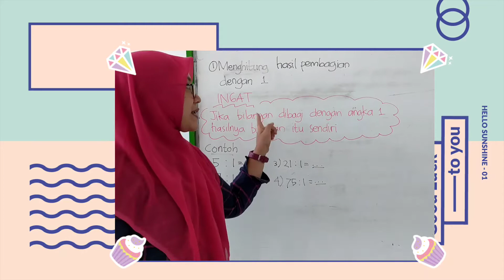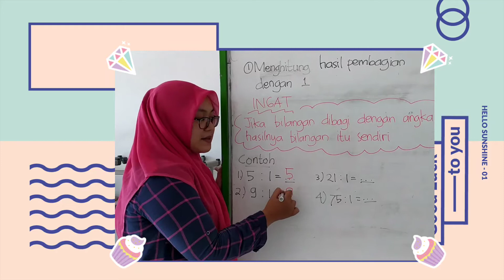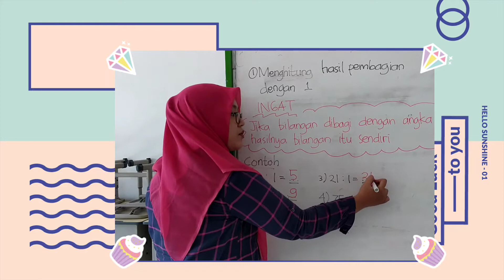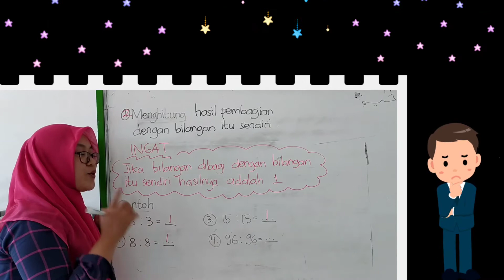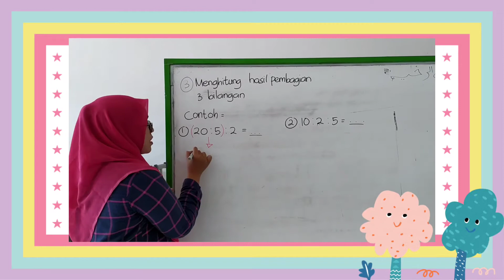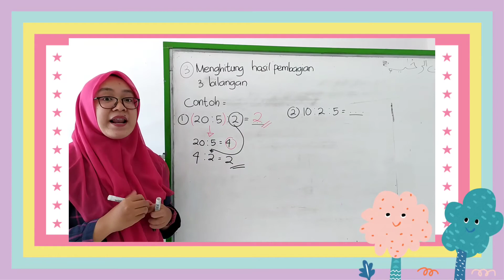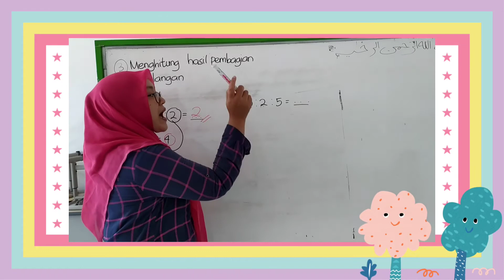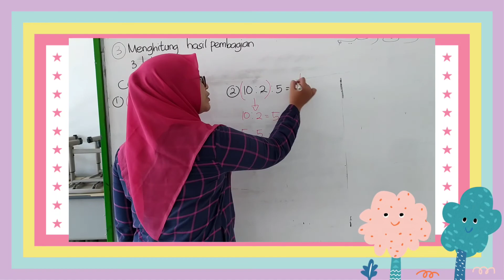Materi Matematika Kelas 2 (Pembagian)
Tematik Tema 2 Subtema 4 Kelas 2 (Semester Ganjil)
Semoga Bermanfaat 😇🙏